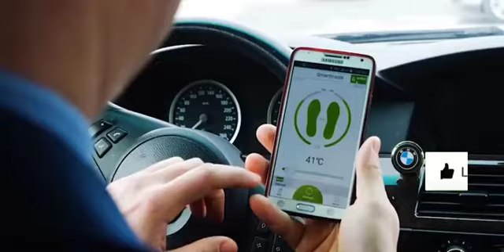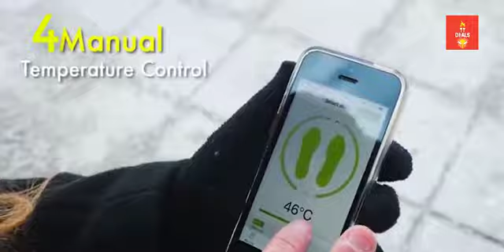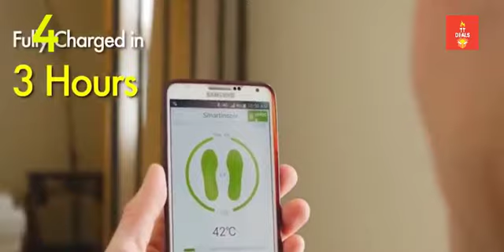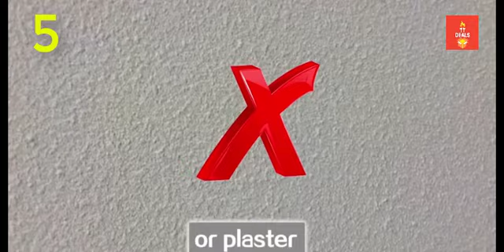10 NEW PRODUCTS ALIEXPRESS & AMAZON 2021 | NEW TECH 2021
In this video I will show another selection of 10 cool products from Amazon and Aliexpress. Amazing Products, Cool Gadgets, Cheap Electronics, Crazy Tools and Accessories. Amazing Products I reviewed in this video.
AliExpress. Amazon 2021. New Future Tech. Gearbest. Deals Banggood. Amazing Gadgets. Haul. Cool Technology. Device. Kickstarter Crowdfunding. China Gadget Devices. Cheap Electronics. Favorites Stuff. Inventions. Unboxing. Must Haves Goods. Incredible Tools. Things. Watch. Overview. Ali Express. Shopping Online. Available Tool.

References to the products:

1) ► Dremel Versa Cleaning Tool

Similar
2) ► Drink Cooling Gadget

6) ► Vegetable Chopping Tool

Similar
7) ► Miko 2: Playful Learning STEM Robot

Similar
8) ► Wall Mounted Grain Storage Dispenser

9) ► Brush Cleaner Rinse Cup

10) ► Odec Mini Type C Power Adapter USB for iPhone 12 Pro Max